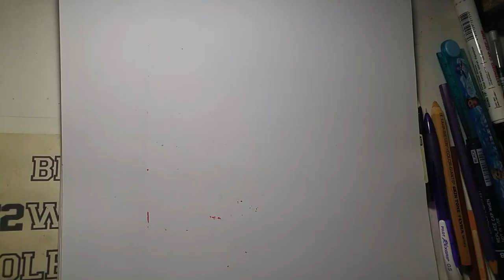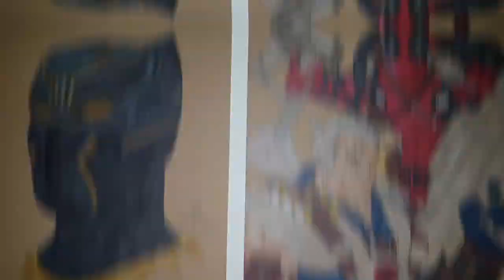Noah jupe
Welcome to Taman Mini Indonesia Indah, and meet my brother, Ende Fiqi who own "SEMAR CLOTHING". If you notice, the shirt that we both wear in this video is Semar's product. Also the "ART BY BEE" shirt also one of the Semar's creation!

He is my friend, my brother...

By the way, this intro video was taken on our way back from the Family Gathering Event which held in Skyworld, Taman Mini Indonesia Indah last Sunday...

We were all having fun...

Anyway, this is my drawing video of Noah Jupe, the kid from The Quiet Place, Wonder, The Night Manager and several other movies...

You can also say hi to me on FB: Firman Bee Setiawan

Thanks